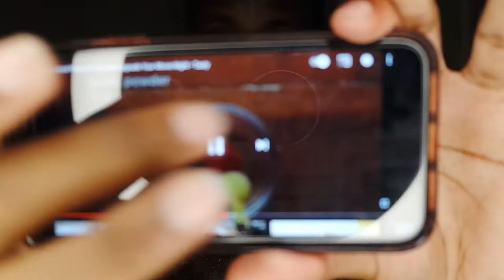BARBEQUE POPCORN | JUST TRYING IT OUT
Hey guys welcome back to another video. I haven't did a just trying it out in a while so I thought I'd hit you with this one. A popcorn recipe is something different and something new to the channel and if you guys like it then I will definitely give you more because there are so many other kinds of these videos. I might even make my own ChefKangaroo segment if you guys like the cooking videos. This is a great video but just another video on the channel for you guys to watch and there is many more to come.
Recipe:
2 tsp of smoked paprika
1/2 tsp of garlic powder
1 tsp of onion powder
1 tsp of salt
Sauce:
2 tbsp of brown sugar
3tbsp of olive oil